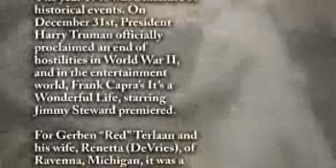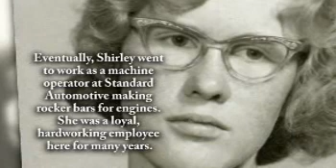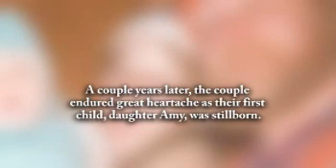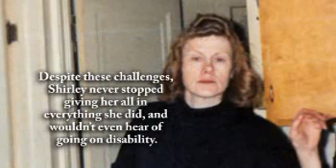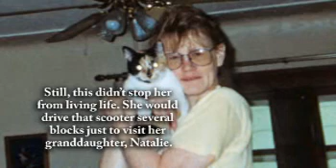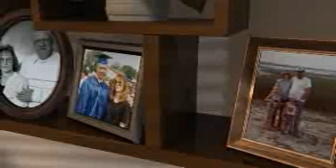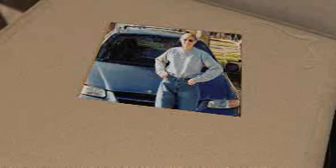Shirley Rosema - Life Story Digital Film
Life Story Funeral Homes present the life of Shirley Rosema of Muskegon, MI. To read the obituary of Shirley Rosema, to read the full Life Story, or to leave a memory or comment, please